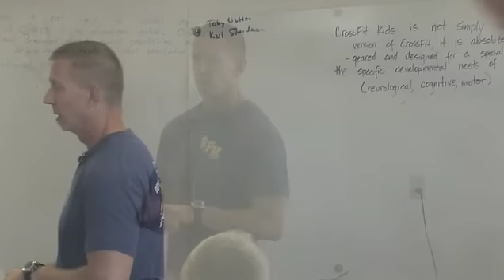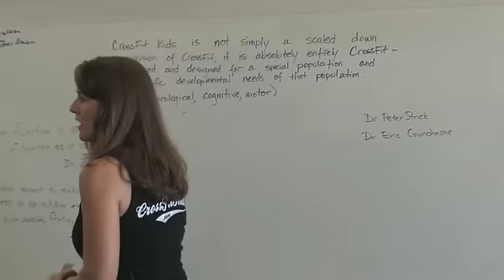CrossFit Kids - Seminar Highlights (CFJ Preview)